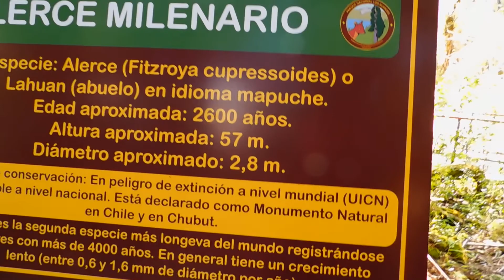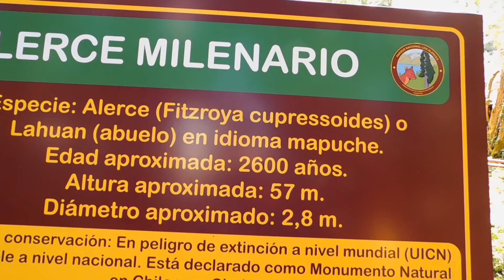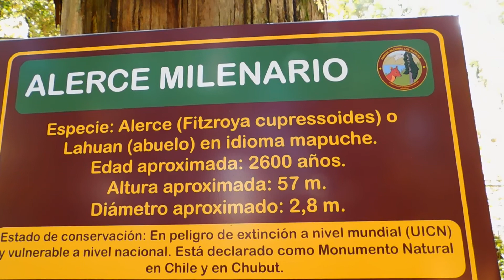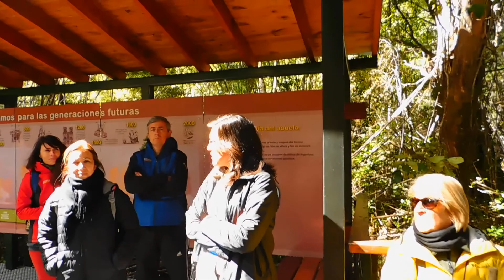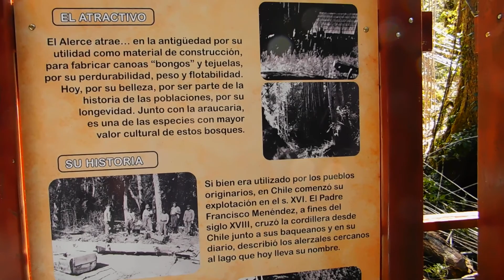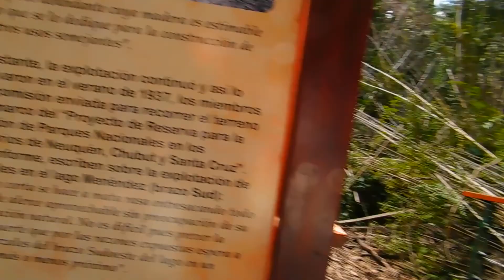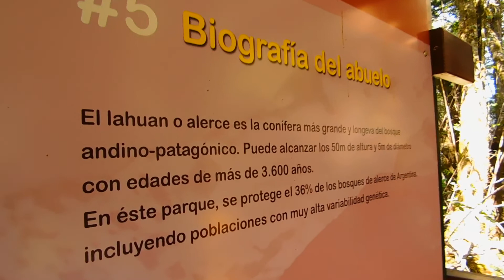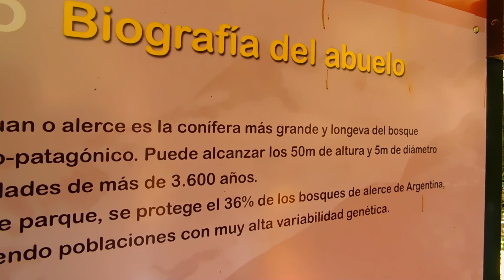El Alerzal milenario - Esquel - Chubut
Entre el Lago Menéndez y el Lago Cisne, a 95 kms.de la ciudad de Esquel